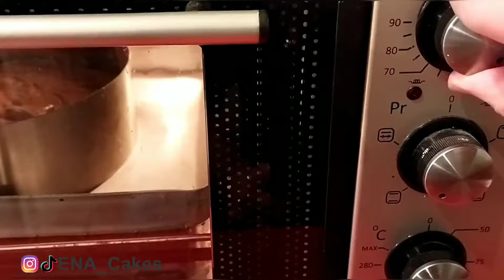Biskivitlərin hazırlanması / Yumşaq Biskivit Resepti / Tort Biskiviti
Salam hər kəsə çalışın videoa səsli baxın hər şeyi açıq aydın danışıb başa salmışam. Təşəkkürlər

ŞƏRH və ya heç olmasa smaylik YAZIN. Sizin üçün çətin deyil, amma mənim üçün böyük motivasiyadır!

Mənimlə Əlaqə : instagran / ena_cakess